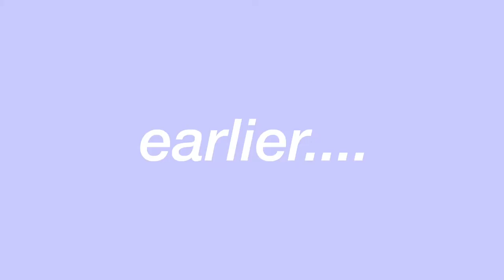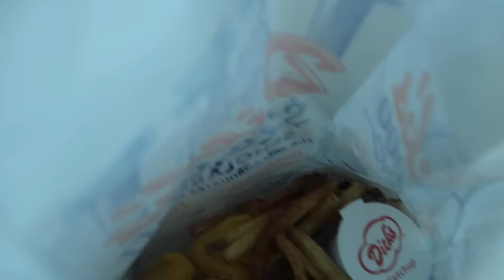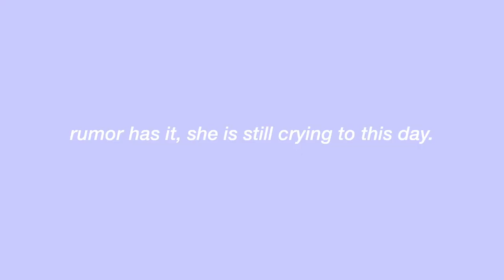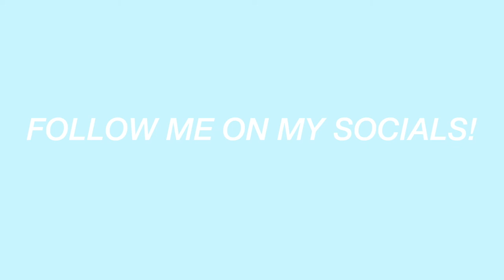DAY IN MY LIFE: burgers, rocking climbing, and crying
posted this on my birthday :p

♡Social Media♡

Jessica Chhay

Vsco: jessicachhay